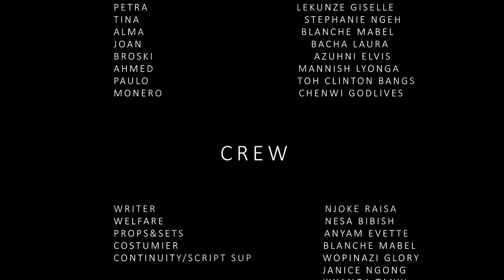KANJO |S1 EP 9| LATEST AFRICAN WEB SERIES 2020 | WITH EN SUBTITLES